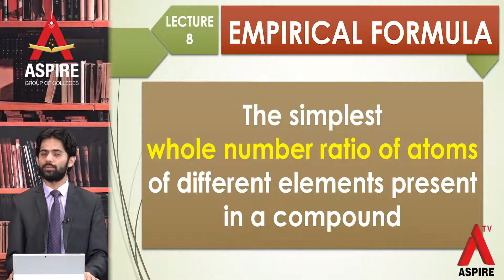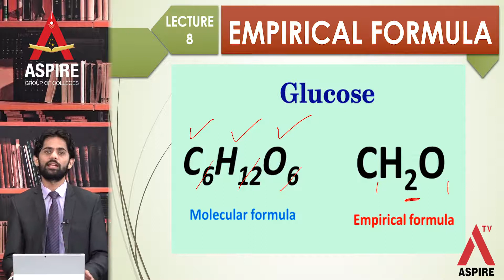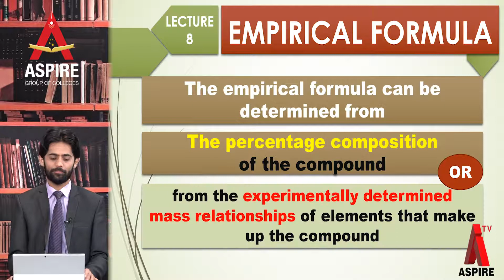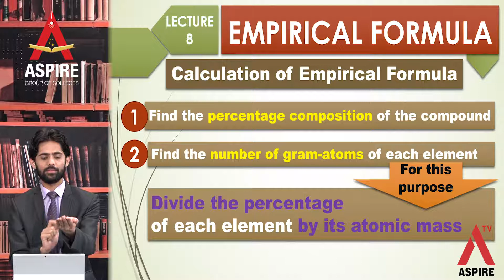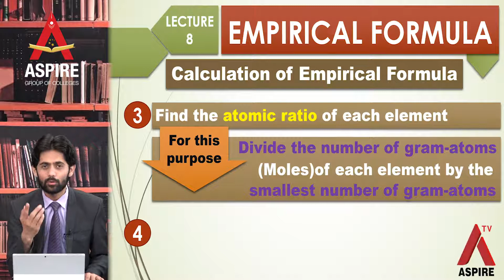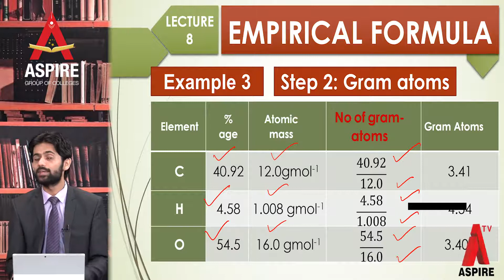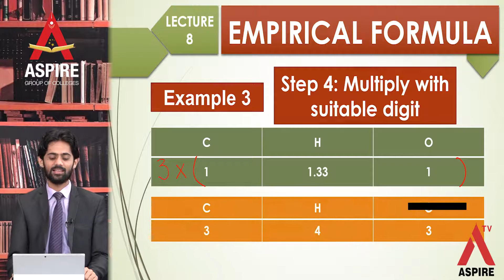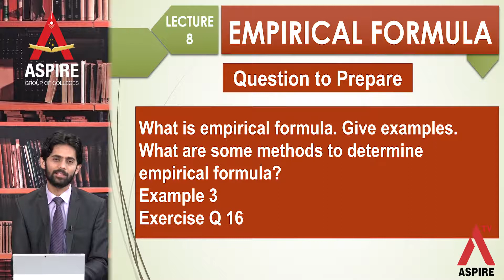CHEMISTRY PART 1, CHAPTER 1, EMPIRICAL FORMULA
CHAPTER 1 EMPIRICAL FORMULA, EXAMPLE 3, EXERCISE QUESTION NUMBER 16